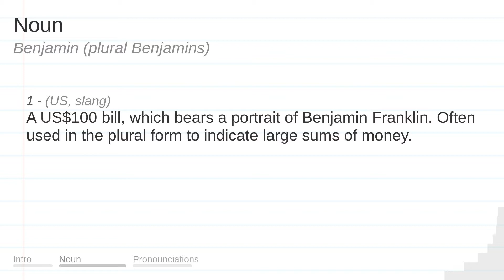BENJAMIN meaning, definition & pronunciation | What is BENJAMIN? | How to say BENJAMIN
What is BENJAMIN?
What does BENJAMIN mean?
How do you say BENJAMIN?
How to pronounce BENJAMIN?

BENJAMIN meaning - BENJAMIN pronunciation - BENJAMIN definition - BENJAMIN explanation